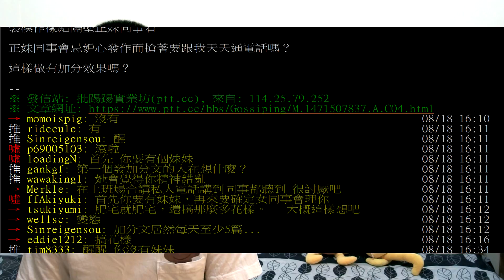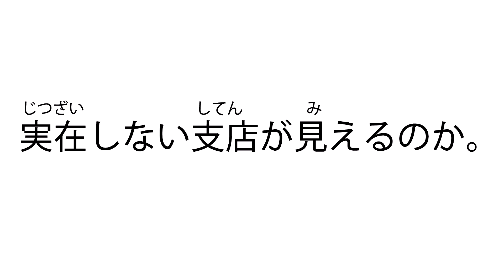【小日文尾巴】 #008 你沒看見我的妹妹嗎？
七月半到了，各位還是不要亂宣稱自己有妹妹比較好。

小日文尾巴系列